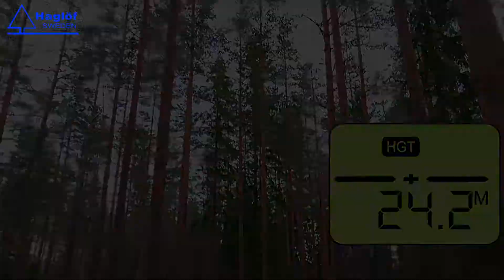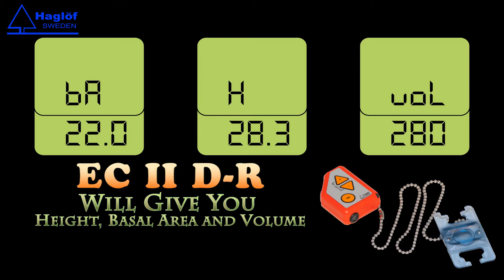EC II D-R ELECTRONIC CLINOMETER WITH FACTOR GAUGE AND DIGITAL DISTANCE CALCULATION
The EC II D-R is a small-size, multi-function instrument that can be used for quick results of stand volume estimates. The EC II D-R has adjustable factors and offers great accuracy for your height measurements.The new EC II D-R version also includes trigonometrical distance calculation to the measuring object. To use, set a visible mark at a reference height of 2 meters/6 feet on the object to measure. Walk a distance approximately as far away as the object's total height. Measure the angle to the object's base, followed by the anlge to the reference height mark.

The distance is calculated by the instrument and the result flashes quickly in the display. The EC II D-R is now ready to measure the total height or other height on the object. For basal area and volume calculation, use the factor gauge to count number of stems and input in the EC II D-R instrument. The basal area and a volume estimate of the stand is presented to you in the instrument display.